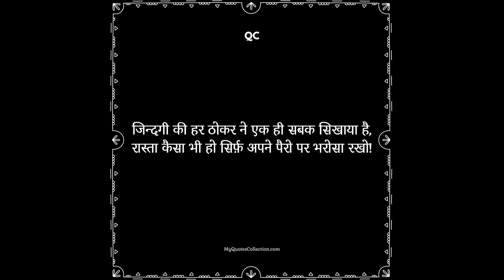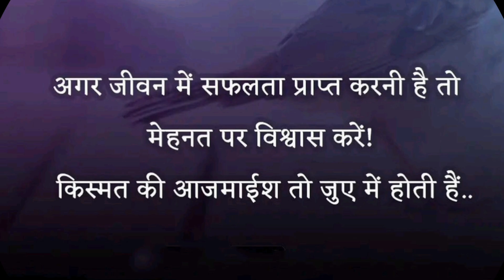Motivational video for study ❤️| Best Study Motivation 🔥